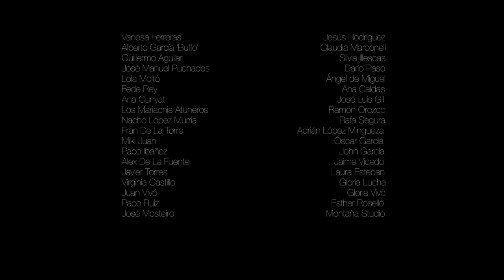El Camerino | 2016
Iván (Guillermo Catalá) es un actor de 10 años que ha alcanzado la fama con un popular musical, José Luis (Luis Bermejo) es un director fracasado que detesta trabajar con estrellas, y Amparo (Amparo Valle) es una experimentada regidora a punto de retirarse.

Hoy se estrena su última obra e Iván ha decidido que no quiere salir a actuar.

Iván is a ten year-old actor. He became famous with a popular musical. José Luis is a falure as a director who detest working with fil stars. Amparo is experienced stage manager near retiring.

The premier of their last play is today and Ivan has decided not to act.

Luis | Luis Bermejo
Iván | Guillermo Catalá
Amparo | Amparo Valle
El Desconocido | Álvaro Báguena.

Escrito y Dirigido | Ana Ramón Rubio
Productores | Antonio Expósito - Miguel Cañizares
Ayudante de Dirección | Virginia Hernández
Dirección de Fotografía | Carlos López
Dirección de Arte | Cristina Vivó
Diseño Gráfico | Carlos Sánchez | CREATIAS
Fotografía Cartel | Niclas Fotógrafos
Montaje | Ana Ramón Rubio - Cristina Vivó
Diseño de Sonido | Ximo Cardona
Música | Don Joaquín
Peluquería | Marta Bayona
Maquillaje | Vanesa Ribera
Vestuario | Ana Llorca

Una producción de LaCremallera Media con la participación de Pasarela Grupo Audiovisual, Creatias | Diseño y comunicación y Bolet Produccions.

El film habla, en clave de comedia, sobre la lucha entre un director (Luis Bermejo) y una joven estrella (Guillermo Catalá), que tienen distintos conceptos respecto a la obra que están a punto de estrenar. El proyecto nace a raíz de un guión escrito por Ana Ramón Rubio tras el éxito de Sin Vida Propia en los festivales más importantes del panorama internacional. Tras alzarse con galardones como el Gran Premio del Jurado en Los Ángeles Webseries Festival, Mejor Serie Extranjera en Vancouver Web Fest o Mejor Creación Europea, Mejor Dirección y Mejor Póster en los Rome Web Awards, la directora emprende, junto a Miguel Cañizares y Antonio Expósito -y una parte importante del equipo de Sin Vida Propia- su primera aventura cinematográfica que nace bajo el título de El Camerino.
La cinta, producida por LaCremallera Media, se rodó en Valencia en octubre de 2015 y se estrenó a principios de 2016.